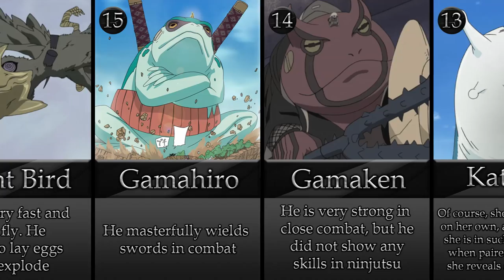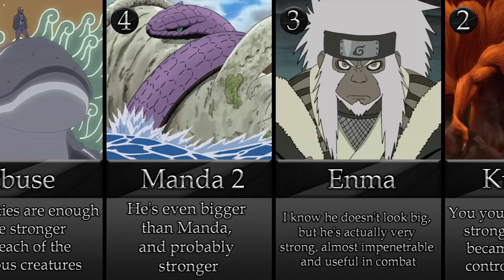20 Summons Ranked by Power in Naruto Anime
➤Theme: 20 Summons Ranked by Power in Naruto Anime

➤ Description: Welcome to the ObiTobi channel. This video is about 20 summons ranked by power in Naruto anime. When creating it, I used manga, anime, databooks and other canonical sources about Naruto and Boruto. I also tried to fully analyze every summon in order to make everything as correct as possible. Enjoy the video:)

*I create every video from scratch. I don't allow my content to be re-uploaded

How I created the video:
1. Microsoft Word (wrote a text or script)
2. Adobe Photoshop (created design and edit pictures)
3. Vegas Pro (made animation, montage and render)